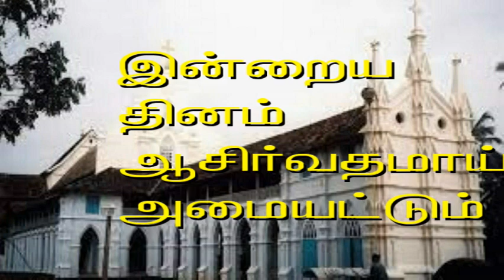நீ உயர்வதற்குத் தடைக்கல் போடும் மனிதர்களிடமிருந்து எப்போதுமே விலகி ! by Fr.Y.ஆரோக்கியதாஸ் SVD